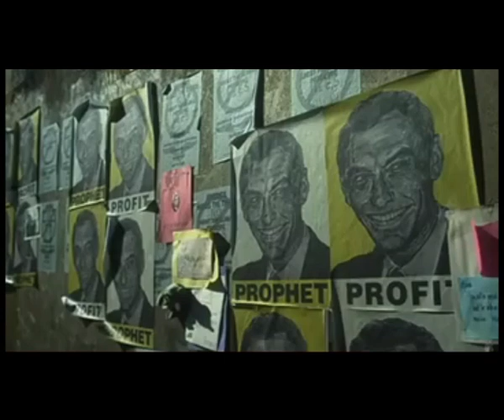CONTAGION!!! DULU CUMA FILM SEKARANG JADI KENYATAAN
Film CONTAGION!!! DULU CUMA FILM SEKARANG JADI KENYATAAN, tahun 2011 CONTAGION!!! DULU CUMA FILM SEKARANG JADI KENYATAAN, memang mirip banget dengan yang terjadi saat ini, CONTAGION!!! DULU CUMA FILM SEKARANG JADI KENYATAAN